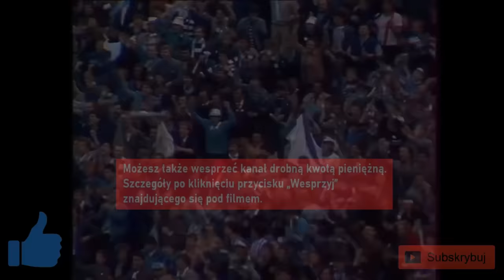Lech Poznań (1988-1991) - wielkie mecze, wielkie dramaty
Na przełomie lat osiemdziesiątych i dziewięćdziesiątych Lech Poznań dostarczył swoim kibicom wiele wrażeń związanych z grą w europejskich pucharach. „Kolejorz” jak równy z równym walczył z Barceloną, był też w stanie pokonać u siebie Olympique Marsylia.

Sezon 87/88 był dla Lecha niezwykle trudny. „Niebiesko-biali” zajęli dziewiąte miejsce, zaledwie dwa punkty nad strefą barażową. Nieudane występy w lidze „Kolejorzowi” osłodził triumf w Pucharze Polski, w którego finale pokonał Legię.

Zdobycie Pucharu Polski otworzyło „Lechitom” drogę po występu w Pucharze Zdobywców Pucharów, gdzie poznaniacy stoczyli legendarny już dwumecz z Barceloną.

W 1990 Lech Poznań wywalczył mistrzostwo Polski, a jesienią tego samego roku w europejskich pucharach mierzył się z Panathinaikosem i Olympique Marsylia. Dwumecz z Francuzami starsi kibice „Kolejorza” pamiętają do dziś, najpierw zwycięstwo u siebie, a potem niewytłumaczalną niemoc w rewanżu.

W latach 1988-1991 w Lechu Poznań grali m.in. Andrzej Juskowiak, Mirosław Trzeciak, Kazimierz Sidorczuk czy Damian Łukasik.